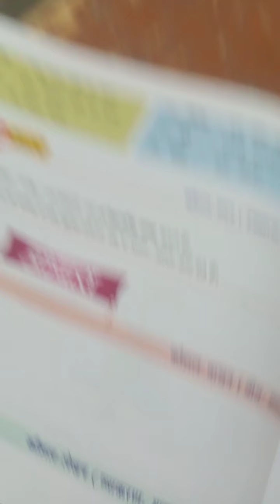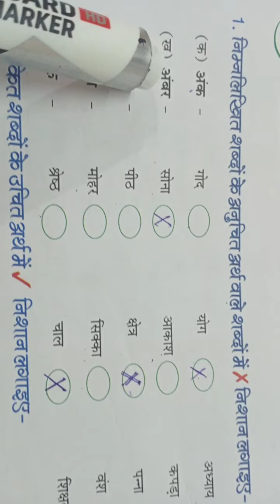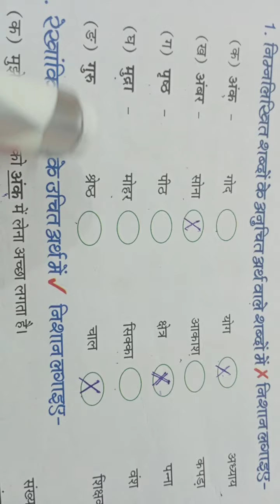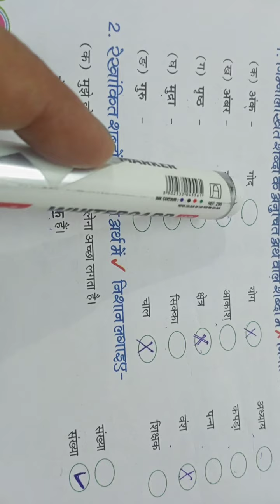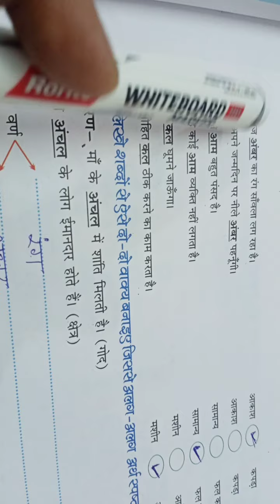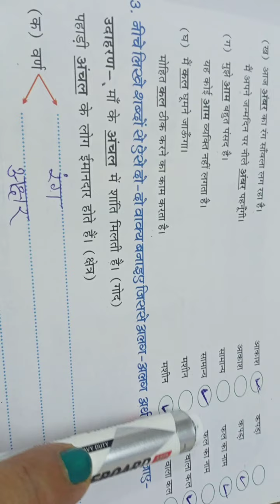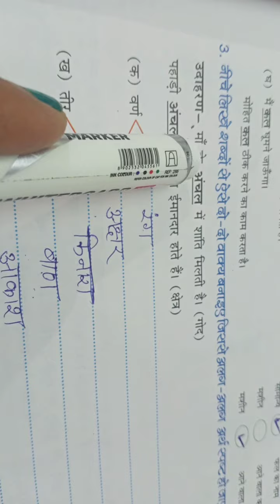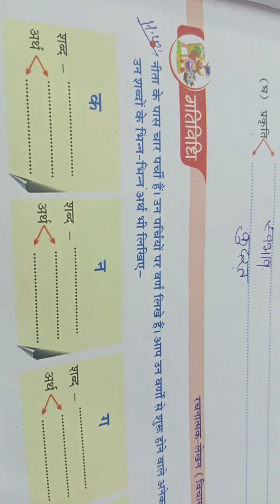class6 hindich8 part 2